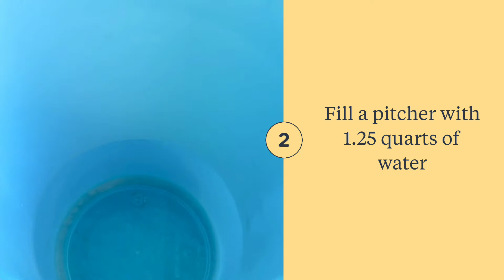How to Make Milk with Milk Powder Recipe | Life's Little Sweets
Full, Printable Recipe, List of Kitchen Tools, Step-by-Step Photos, & Tutorial Video
Do you need to know how to make milk with milk powder? Look no further – we walk you through the steps to make whole milk using dehydrated, shelf-stable milk powder into milk that you can use and drink!

Sign Up for our weekly/Bi-Weekly E-mail Newsletter for the latest Recipes on our Blog!